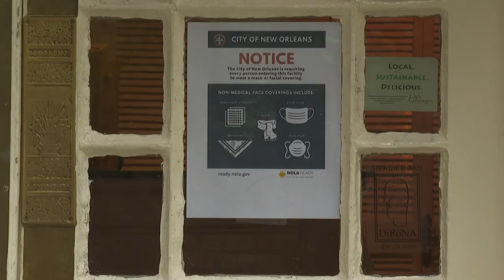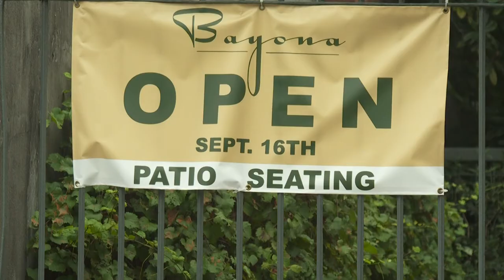WWLTV story -- Bayona Restaurant to reopen September 16th